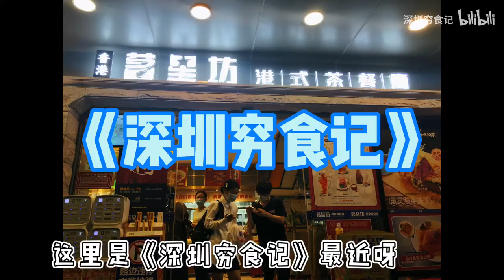深圳最便宜的惠灵顿牛排头衔易主，踢馆小馋、品城记，你们的视频要重拍一次了!【深圳穷食记】